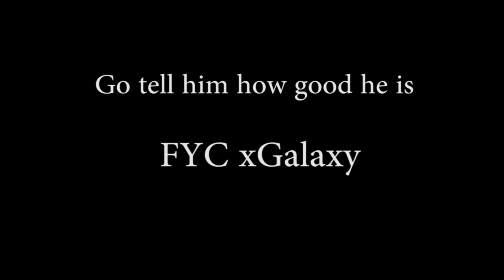Boostin' for a MOAB: Joke of the Year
I got nuked and that hasn't happened to me yet so I decided to investigate further.